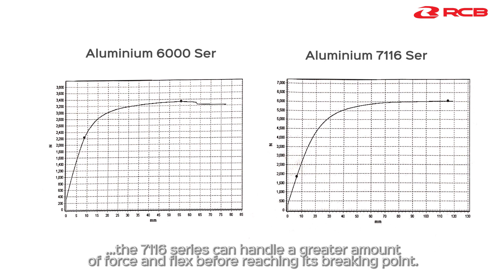The Durability of RCB Alloy Rims - Rims 101: Episode 3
Introducing – RCB Alloy Rim
The beauty of RCB Alloy Rim is that it was manufactured with Aluminium 7116 Alloy. It is composed of mainly Aluminium, Zinc, Magnesium, Copper, and traces of Iron and Silicone. All these materials and the number of spokes resulted in increased durability, flexibility and provides greater stability performance on uneven road condition.
Spoke Rims was designed to be sturdier and yet flexible enough to absorb impacts from uneven surfaces. That is the reason you can see that Spoke Rims are being used in extreme motorsports and made for dirt bikes, scramblers and ADV bikes.
And the Aluminium Alloy 7116 series used in RCB Alloy Rim provided an unprecedented amount of flexibility without sacrificing the strength known for Sport Rims.

We have sent out our RCB Alloy Rim for testing on a Torsion Test Machine and let the data speak for itself. In this particular test, we are comparing our Alloy Rim which was produced using 7116 series alloy, to another spoke rim that was manufactured with the 6000 series alloy – which is what mostly available in the market.

The torsion test results have shown that compared to Aluminium 6000 series, the 7116 series are able to handle a greater amount of force and flex before reaching its breaking point.

The 6000 Series Alloy started to bend at around 2200 Newton and flexes up to 55milimeters before breaking altogether. For RCB Alloy Rim which was produced with 7116 Series alloy – it starts flexing at around 2000 Newtons, however, it was able to handle a much higher force and continues to flex up until 110milimeter before breaking.

From here the data clearly have shown that RCB Alloy Rim which was produced using 7116 Series alloy was able to handle a greater amount of force and flex at a higher rate before completely breaking altogether. This is a huge advantage for users who preferred to ride their machines on uneven terrains or use when commuting in cities.